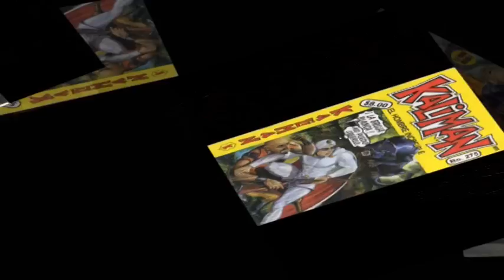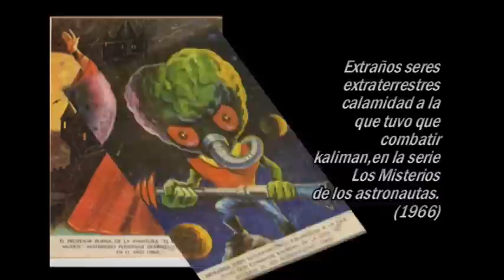Enemigos de Kaliman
Los enemigos de Kaliman se publicaron por primera vez en las contraportadas de las revistas semanales a partir del número 597 y hasta el número 622,mismos que contenían los últimos capítulos de la serie de La Bruja Blanca,durante 1977.Se perfilaba ya su nueva aventura donde se enfrenta nuevamente con un viejo rival de 1968: La araña negra.Esta vez en la serie de El Triangulo de la Muerte.
Resultó novedoso conocer a los enemigos de kaliman desde la aparición de la publicación de la revista misma; ver la evolución del personaje de kaliman,apreciar las ilustraciones etc.,pero sobre todo ser,aunque sólo como lector, parte de su fantástico y exótico mundo.